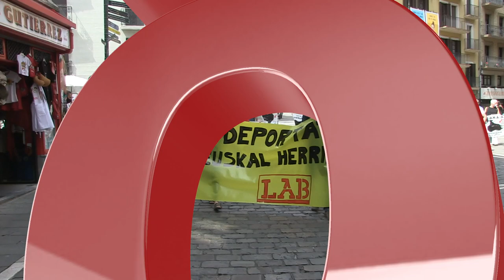LABek euskal preso eta iheslari politikoen etxeratzea eskatu du Iruñeko kaleetan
Azkenaldian, modu positiboan baloratzeko moduko gauzak gertatu dira euskal preso politikoen egoerari dagokionez. Adibidez, azken hilabeteetan preso batzuk Euskal Herriratu dituzte eta beste batzuk haien etxeetatik gertuago dauden espetxeetara hurbildu dituzte. Eta pasa den astean, Burlatako gazte bat bere herrira bueltatu zen hainbat urte erbestean igaro ondoren. Esan bezala, LAB sindikatuak ontzat jotzen ditu halako gertakariak, eta kalean egindako lanaren ondorioz datozela pentsatzen du. Baina, argi eta garbi, ez dira nahikoak.